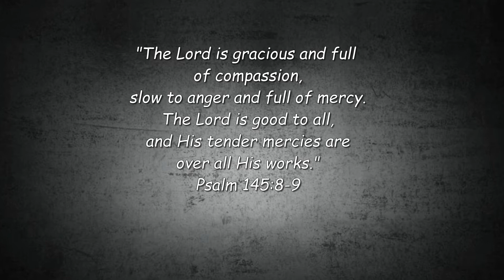April 2021 Photo Slideshow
Just another slideshow of my April 2021 outdoors adventures.